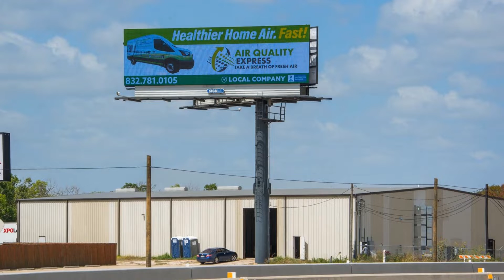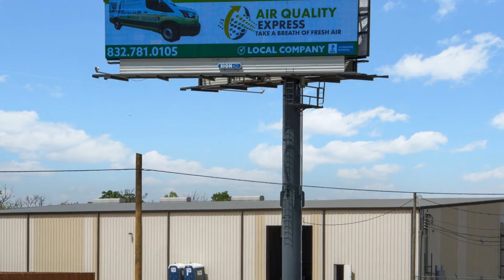29.77838000, -95.95862000, Brookshire, TX, null